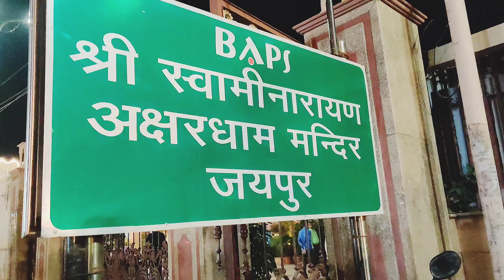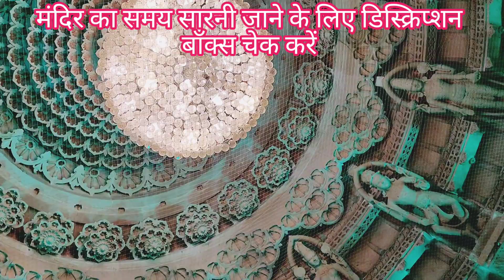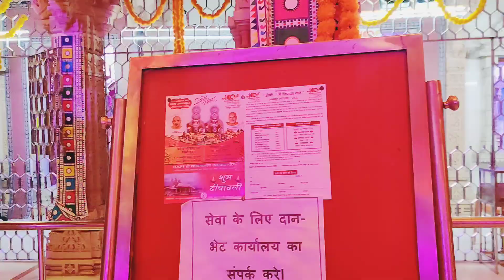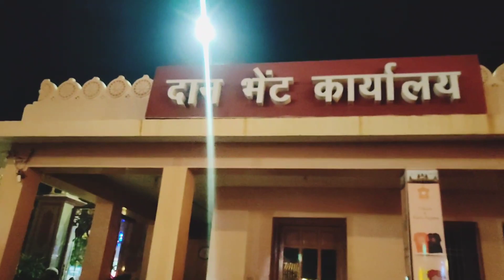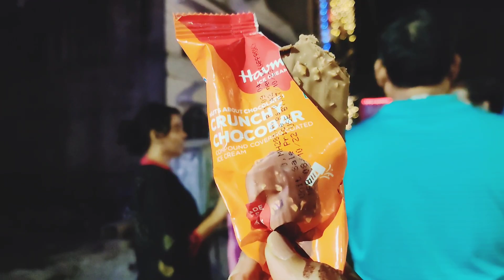जयपुर का सभ से सुंदर मंदिर अक्षरधाम ||By|| RAJNI MAHARIA FAMILY VLOGAR 🙏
अक्षर धाम मंदिर जयपुर राजस्थान वैशाली नगर जयपुर में पर्यटन स्थल || द्वारा || रजनी महरिया

mandir ki timing 👇
अक्षरधाम मंदिर में दर्शन का समय
खुलने के समय 07:30 – 10:15 बजे
राजभोग थाल के लिए बंद का समय 10:15 – 11:15 बजे
खुलने का समय 11:15 – 12:00 दोपहर
बंद होने का समय 12:00 – 04:00 दोपहर
खुलने का समय 04:00 – 06:00 दोपहर
थाल के लिए बंद का समय 06:00 – 07:00 दोपहर
खुलने का समय 07:00 – 08:15 दोपहर
मंगला आरती सुबह 6.00 बजे
शंगार आरती सुबह 7.30 बजे
राजभोग आरती 11.15 बजे
संध्या आरती सुबह 7.00 बजे
शायन आरती सुबह 8.00 बजे

जयपुर का अक्षरधाम मंदिर घूमने की जानकारी – Akshardham Temple Jaipur
वैशाली नगर, जयपुर में स्थित अक्षरधाम मंदिर जयपुर के प्रसिद्ध मंदिरों में से एक है जो हिंदू भगवान,नारायण को समर्पित है। यह मंदिर हिन्दू भक्तो के लिए एक महत्वपूर्ण आस्था केंद्र माना जाता है जहाँ हर साल कई हजारों श्रद्धालु नारायण के दर्शन के लिए आते है। मंदिर अपनी सुंदर वास्तुकला, शानदार मूर्तियों, मूर्तियों और नक्काशी के लिए जाना जाता है। अक्षरधाम मंदिर भारत के कुछ प्रमुख शहरों में बने प्रसिद्ध नौ मंदिरों में से एक है। ये मंदिर बोचासनवासी श्री अक्षर पुरुषोत्तम स्वामीनारायण द्वारा निर्मित, स्वामीनारायण संप्रदाय के तहत बनाए गए थे। इस मंदिर को स्वामीनारायण मंदिर या स्वामीनारायण अक्षरधाम के रूप में भी जाना जाता है जो जयपुर में घूमने के लिए सबसे पवित्र और सबसे लोकप्रिय स्थानों में से एक है। इस लेख में हम अक्षरधाम मंदिर और इसकी यात्रा से जुड़ी जानकारी के बारे में बता करने वाले है इसीलिए इस आर्टिकल को पूरा जरूर

अक्षरधाम मंदिर जयपुर राजस्थान पर्यटन स्थल 🙏🙏🙏